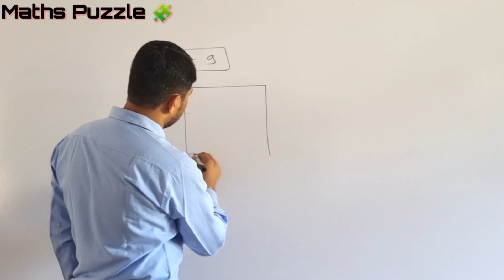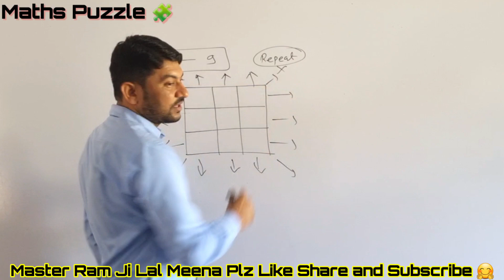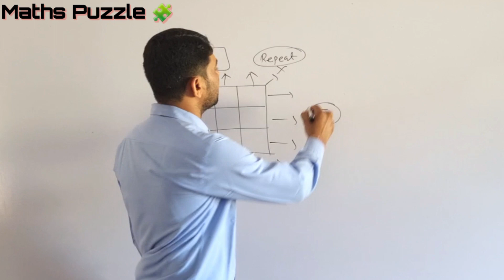3×3 Magis Square//Use 1 to 9 Number//Repeat Number Not Allowed//Answer will be 15 from each side🤗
👉ABOUT THIS VIDEO इस वीडियो में हम पढ़ने वाले हैं
इस मैजिक वर्ग को हल करने के लिए आपको प्रत्येक बॉक्स में 1 से लेकर 9 तक की संख्याओं को रखना है कोई भी संख्या दोबारा से प्रयोग नहीं होगी तथा प्रत्येक दिशा से प्रत्येक पंक्ति व प्रत्येक स्तंभ तथा प्रत्येक विकर्ण का योग 15 होना चाहिए 🤗🫣😁

🤝Thank You So Much, friends🤝
      Keep Watching...👀,
      Keep Learning...🧠,
      Keep Loving...❤️

👉YOUR QUERIES
3 3 magic square solver,3 by 3 magic square calculator,3 by 3 magic square solver,3 by 3 magic square worksheet,3*3 magic box,3*3 magic square,3/3 magic square total 15,3/3 के वर्ग में सभी दिशाओं का योग 15,3x3 magic square solver,easiest method to solve 3x3 magic square,how to solve magic square,magic square 3x3,magic squares,the sum of the row column is 15,master ram ji lal meena,ramjilalmeena,masterramjilalmeena,